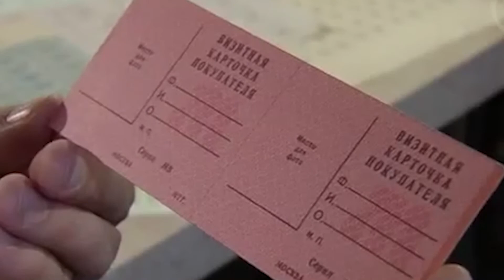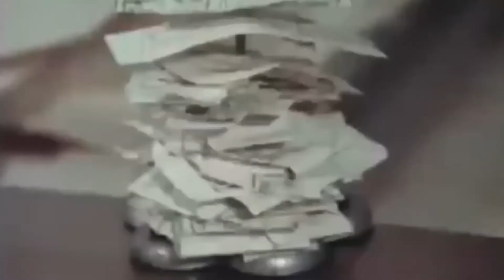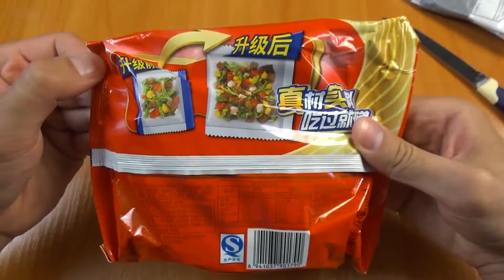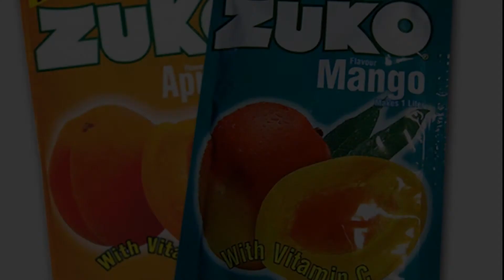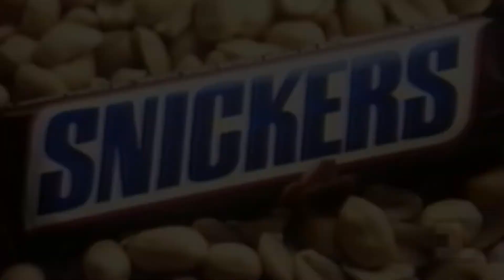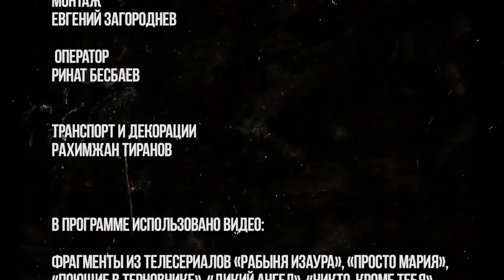«Перестройка. Сериалы» 5. Светлана Ромашкина, журналист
Эпоха гласности и нового мышления  началась с «нового телевидения».  Экраны, часто еще черно-белых телевизоров жителей постсоветских республик, накрыло беспощадной первой волной бразильских и мексиканских сериалов.  Под союзные сеансы Кашпировского, картонную  картинку захлебнувшегося свободой, но еще неокрепшего ТВ, Союз разваливался.   Путч ГКЧП, первые выборы, новые Конституции,  обмен валюты, профессура на рынках – дыхание капитализма, разрываемые с кровью 70-летние связи, попытка совладать с новыми реалиями  -  все это миллионы людей переживало под бесконечные страдания далеких  «просто марий» и «сиси кэпфелов».  Сеансы национальной терапии из мыльных опер неизменным фоном сопровождали первые годы независимости каждой из союзных республик.  Vласть вместе с казахстанцами вспоминает, как мы пережили  перестройку вместе с Леней Голубковым , «Дикой Розой» и работающим, иногда и без звука телевизором, у которого уже через несколько лет появится дистанционный пульт управления.